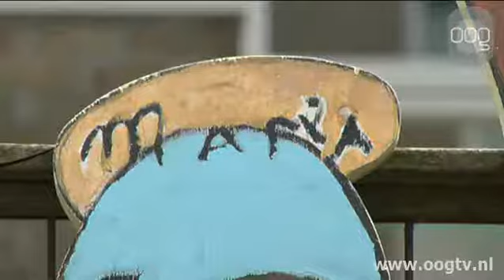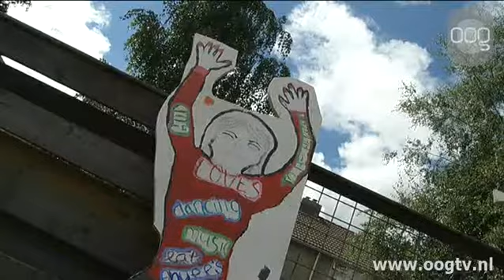Levensgroot zelfportret maken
Een levensgroot zelfportret maken,samen met je vader of moeder. Kinderen in Vinkhuizen kunnen vanaf vandaag een workshop volgen van kunstenaars en zichzelf schilderen.Op de tekening kunnen ze laten zien wie ze zijn en wat ze leuk vinden. Er zijn kunstenaars aanwezig om te helpen.Stichting De Vrolijkheid heeft dit ouder en kind project opgezet. Het eerste deel van het project is in drie asielzoekerscentra in de provincie Groningen uitgevoerd en het tweede deel van het project is in drie wijken in de stad. Van 6 t/m 10 augustus is het project in Vinkhuizen, volgende week in Beijum en de week daarna in Lewenborg. Stichting de Vrolijkheid organiseert landelijk kunstzinnige en sportieve activiteiten voor kinderen in asielzoekerscentra. De werkstukken gemaakt door de asielzoekerskinderen en de kinderen uit de stad worden op 26 augustus op het Noorderzonfestival vertoond.